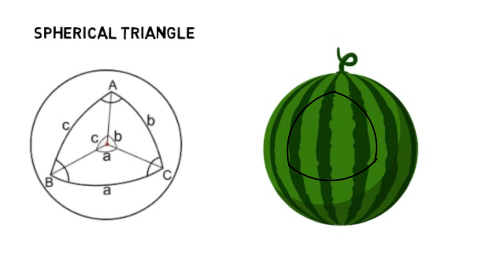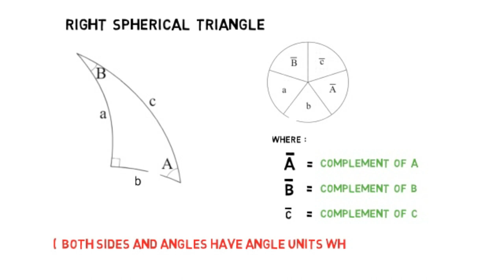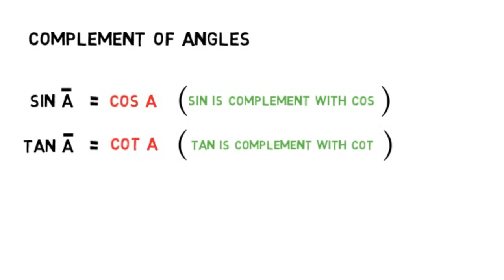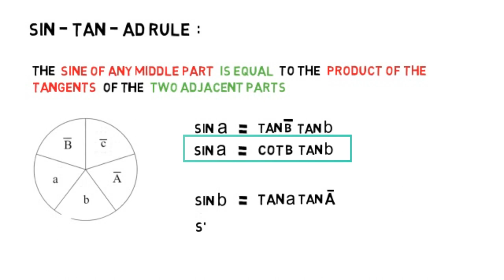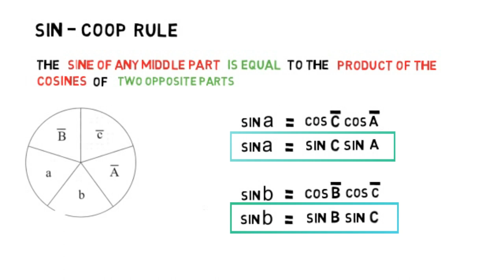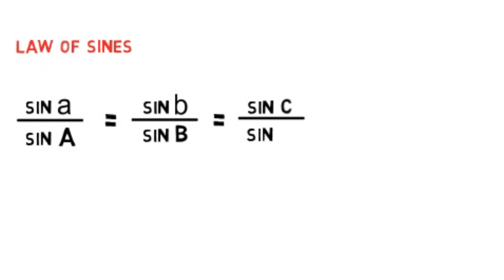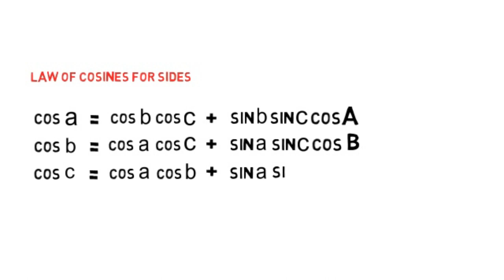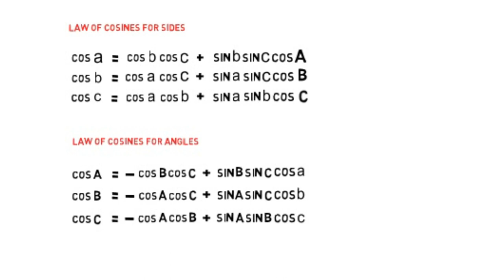SPHERICAL TRIGONOMETRY | NAPIER'S RULE | PINOY MEKANIK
In this video, I would like to share to you the techniques and formulas in mathematics especially Spherical Trigonometry, I have learned during my mechanical engineering review. Let us learn more and use different methods with this.

If you want to explore more mechanical engineering like and follow us on facebook, especially if you are a mechanical engineering student because I will be posting formulas and notebooks there to help you achieve your goals and dream.

I'll try to help as much as possible and share knowledge to you guys, stay safe to you all.